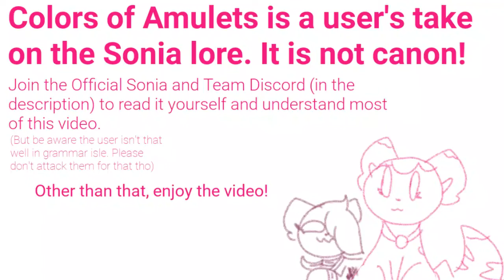Colors of Amulets Portrayed by Vines! (Gift-ish)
A user in my Discord has been giving off their own version of Sonia's lore, and I love it so much I'm gonna do stuff for it. Starting with a vine comp